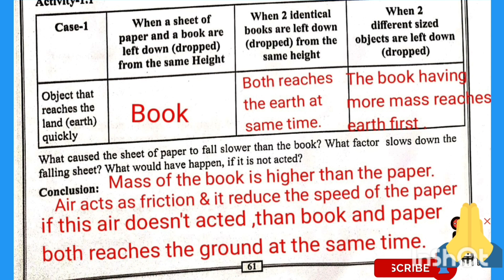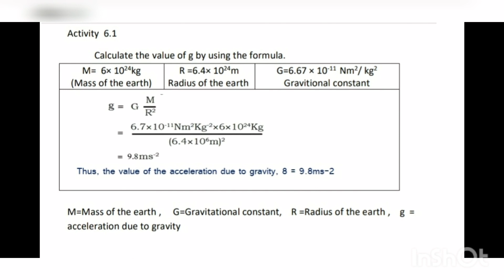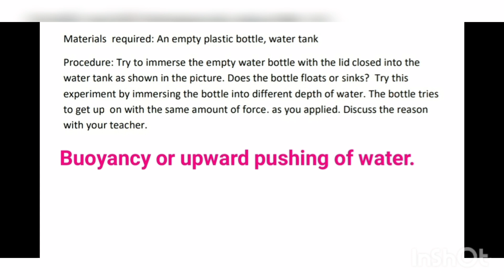science I kalika chetarike. I. GRAVITATION FULL learning outcomes answers I. in english.